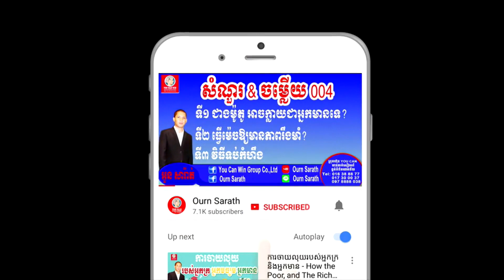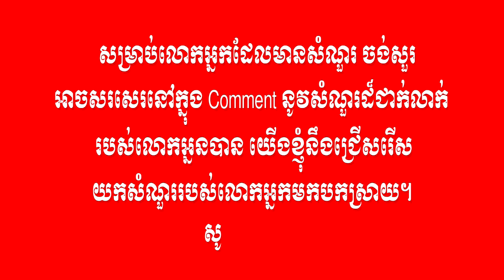Good and Bad results of Negative thinking on others - ផលល្អអាក្រក់នៃការគិតអវិជ្ជមានចំពោះអ្នកដទៃ |Our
Good and Bad results of Negative thinking on others

Education,
Business,
Study,
Jobs,
General knowledge,
Life problems,